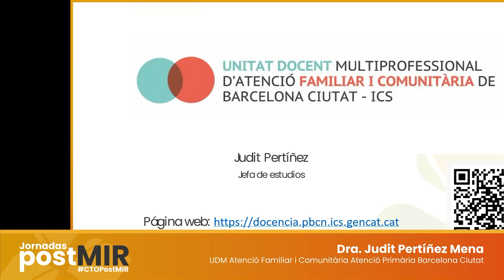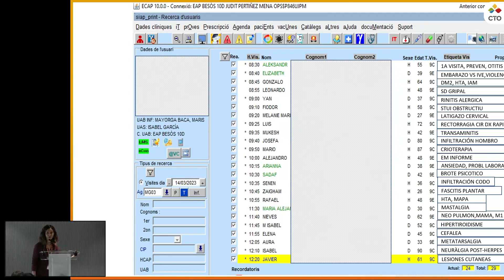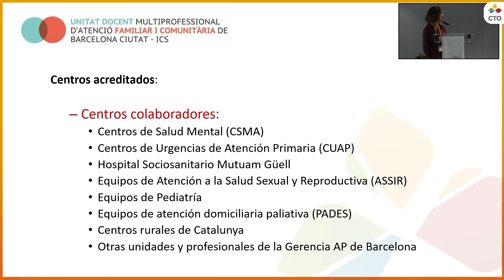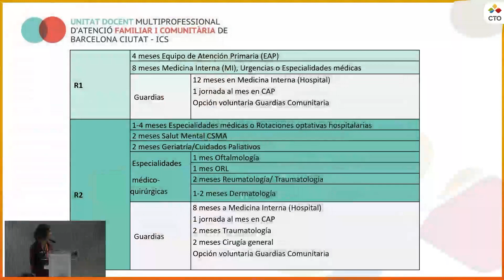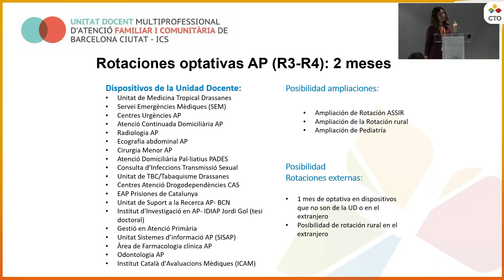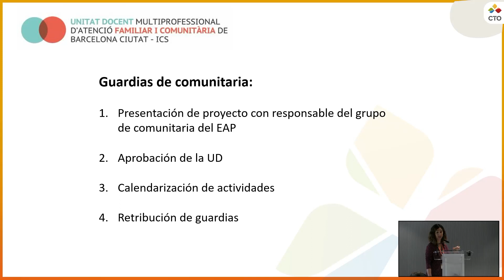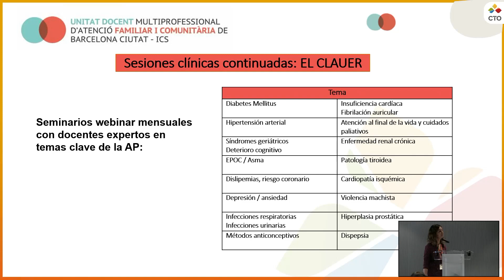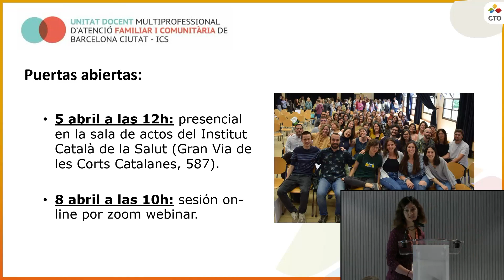Jornadas PostMIR 2024 UDM Atenció Familiar i Comunitària Atenció Primària Barcelona Ciutat